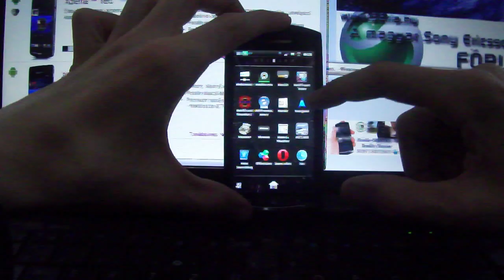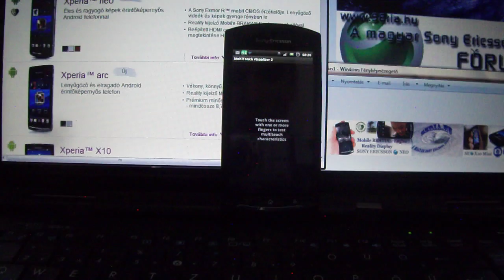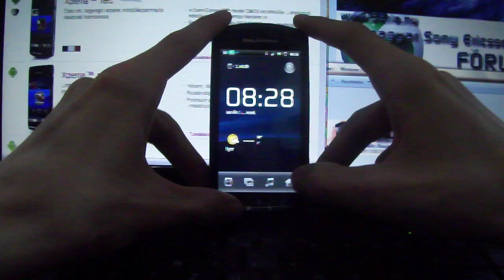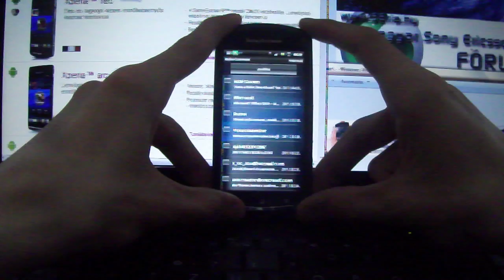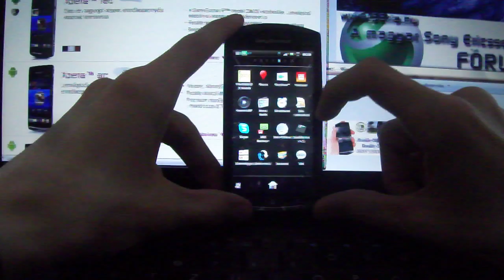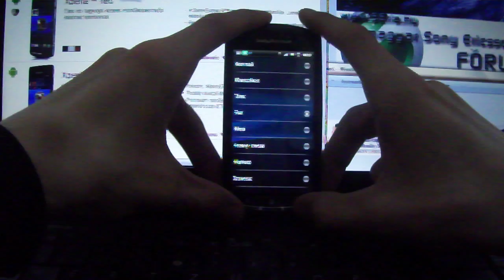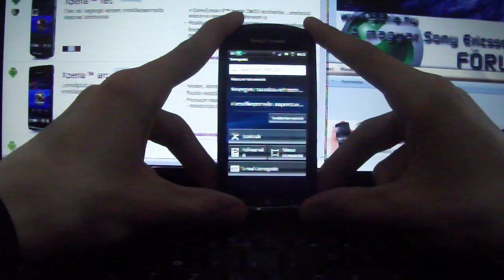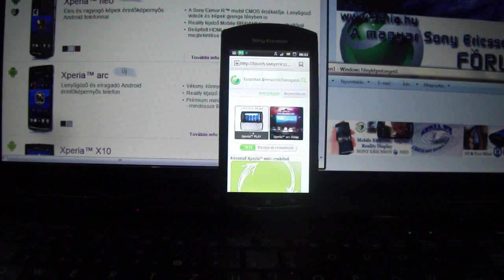Xperia neo bemutató 4.AVI